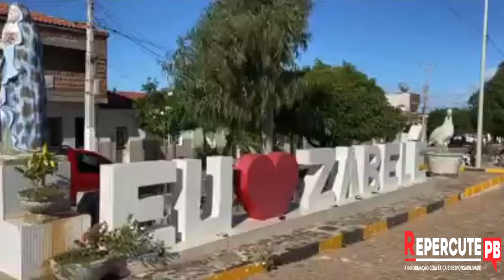ANA CLARA ZABELÊ PB